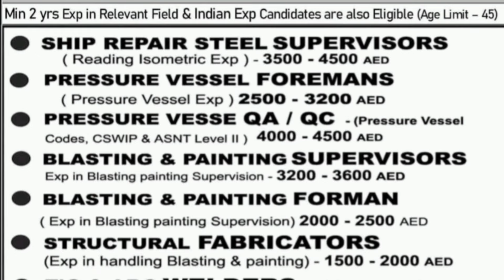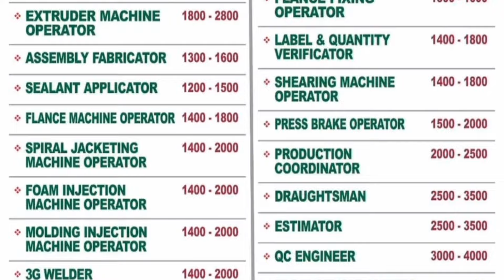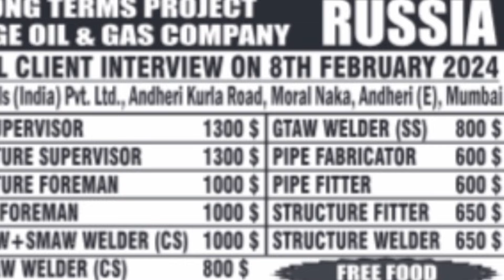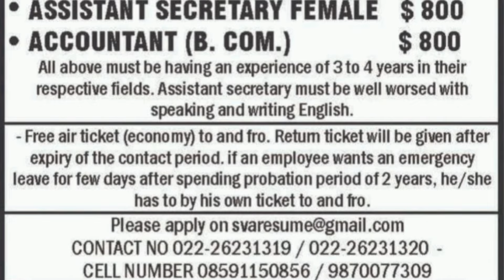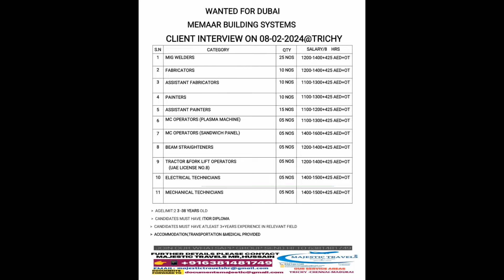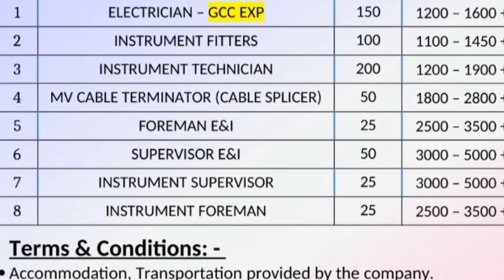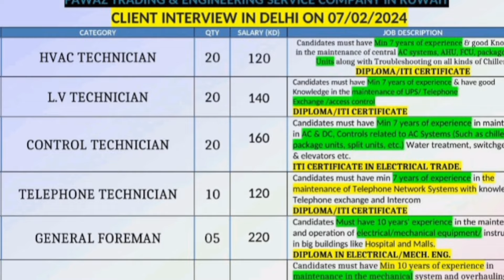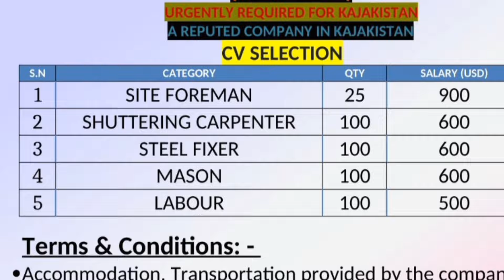Russia job for fresher|Kazakhstan job|Malaysia job|Guide job|kuwait🇦🇪job|saudi🇸🇦job|gulf job 2024